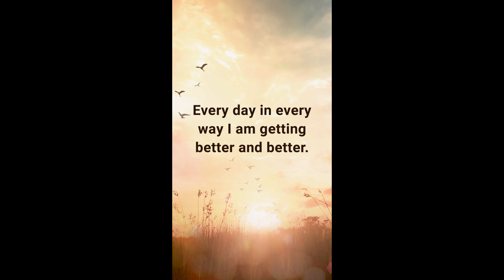Earlymorningmob presents: Mobcast 6 featuring C.Dot Woods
Earlymorningmob presents: The Mobcast 6